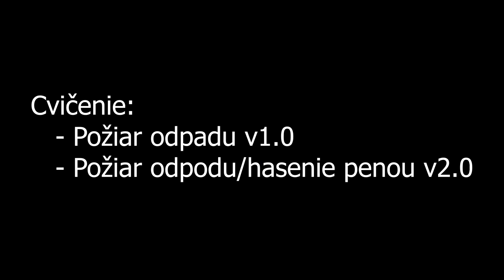DHZO_Údol - Cvičenie 01_Požiar odpadu